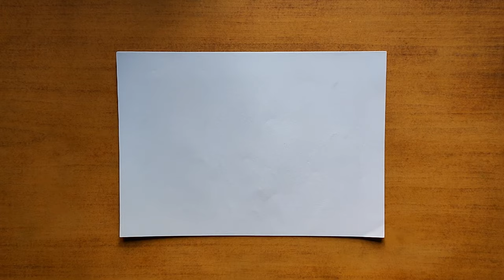Merry Christmas 🎄|| Nature || Oil pastel drawing